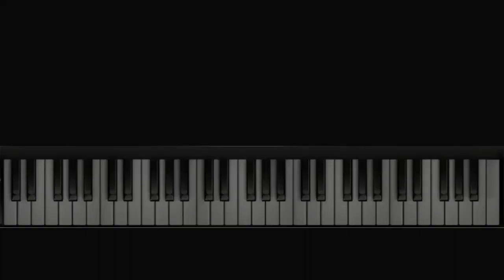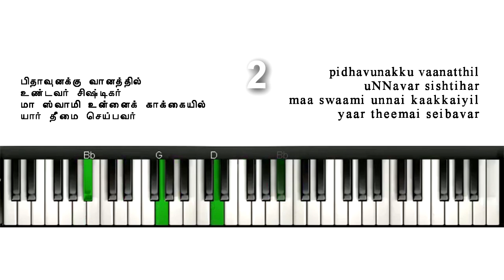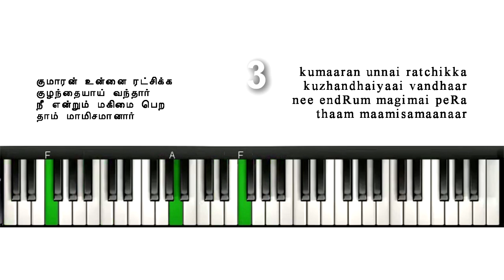TELC Hymnal 235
nee saaindhu thoongu piLLaiyae